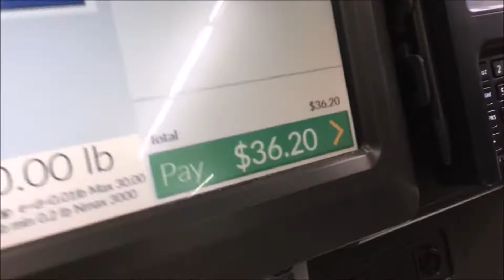SETTLING S*** TALK // HONDA VS TOYOTA